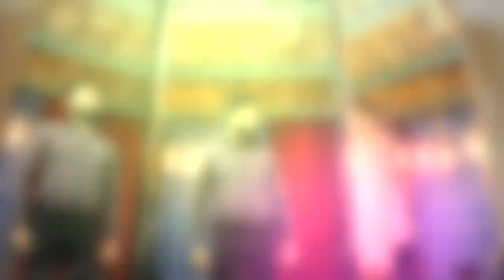Self Portraits in Quarantine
So we all are stuck homes (Hopefully). Please stay home. Its time to save the world by doing nothing. I decided to take some self portraits in this quarantine. Trying to make the best out of this time.

TikTok & Snapchat: arwqs